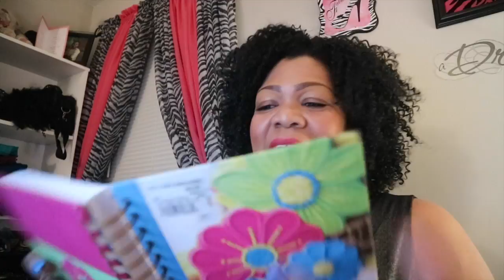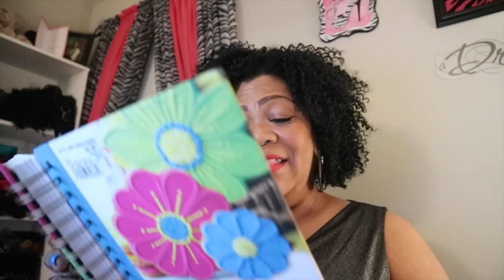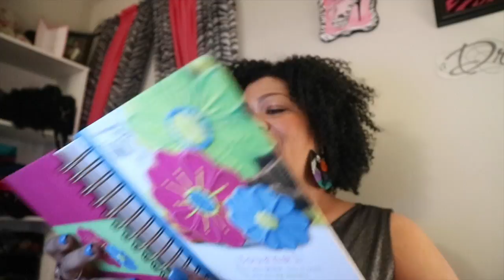When God gives you a Word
Camera: Canon EOS M10

Earrings by: Lajoytracreations.etsy.com